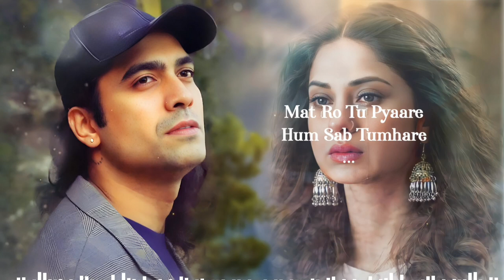Mera Ye Dil Rove (Lyrics) - Jubin Nautiyal | Vikram | Jennifer Winget | New Song 2022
Hindi Songs 2022 | Best Of Jubin Nautiyal Songs 2022 | Jubin Nautiyal New Song | Soulful Jubin Nautiyal
Presenting the full song of the beautiful track - Mera Ye Dil Rove With the soothing voice of Jubin Nautiyal.
Song: Mera Ye Dil Rove
Singer: Jubin Nautiyal
Music Director: Anirudh Ravichandrer
Label: Sony Music India
Lyrics: Raqueeb Alam
Mera Ye Dil Rove Lyrics-
Mera Yeh Dil Rove
Tujhe Jo Kuchh Hove
Nayak Tum Mere Ho
Tadap Kyun Rahe Ho

Zameen Yeh Isliye
Thami Hai Mere Liye
Ke Waqt Tham Jaaye
Ghadi Yeh Jam Jaaye

Aa Main Gaaun Lori
So Ja Tu Ab Zara
Ya Phir Aakhiri Woh
Haq Karun Ada

Woh Ladne Wala
Dardon Ka Pyala
Peeta Raha Hai
Jo Tere Liye

Mat Ro Tu Pyare
Hum Sab Tumhare
Sewa Mein Hai Ab
Sada Ke Liye Jaan Le

Woh Ladne Wala
Dardon Ka Pyala
Peeta Raha Hai
Jo Tere Liye